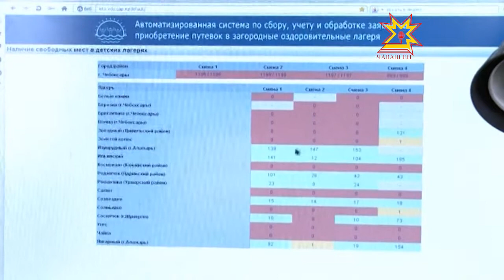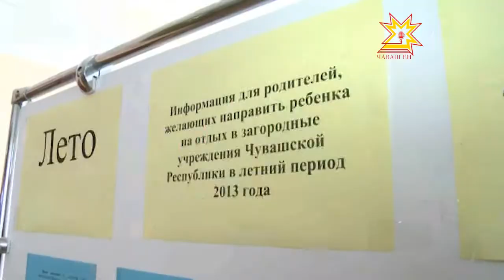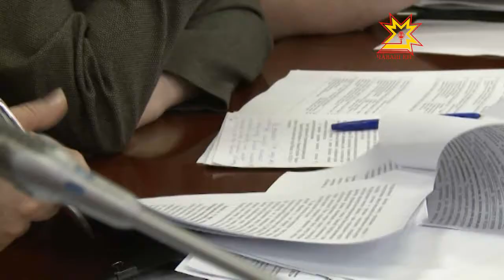Республика 01.04.2013 (на чувашском)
В выпуске:
- Çĕнĕ наркотиксем хушăнса пыраççĕ
- Çул-йĕр хăрушсăрлăхĕ тимлĕх уйăрма ыйтать
- Тĕп тĕллевсенчен пĕри - демографи лару-тăрăвне лайăхлатасси
- Шăпăрлансене лагере путевкăсем çитмен
- Монохуласен аталнăвне сÿтсе яврĕç
- Çамрăксен тетарĕнче премьера - «Ашшĕсеампе ачисем» спектакль